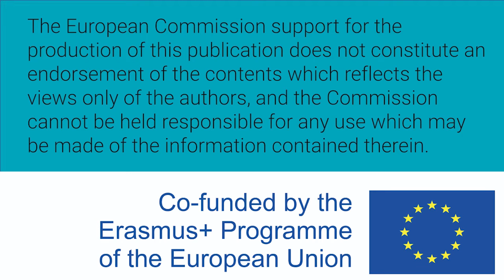Mujeres W-STEM: Mayra Maya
Mayra Maya es ecuatoriana e ingeniera industrial y magister en dirección de operaciones y de seguridad industrial.